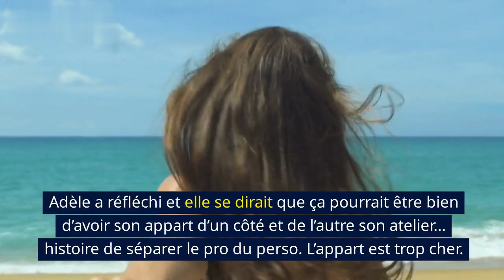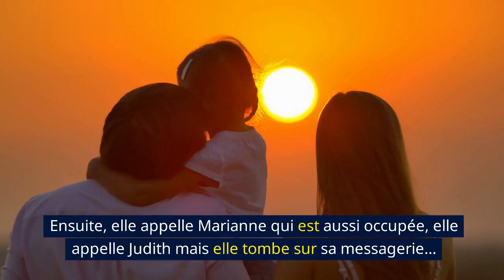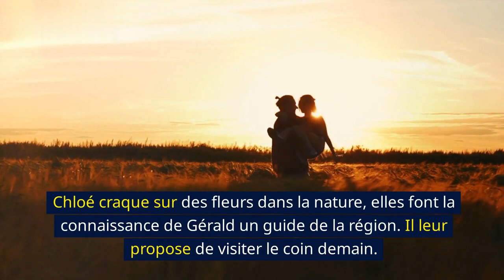DNA1526 - [SPOILER] - Sylvain Moreno a été disculpé, Adèle accepte de vivre avec Bart